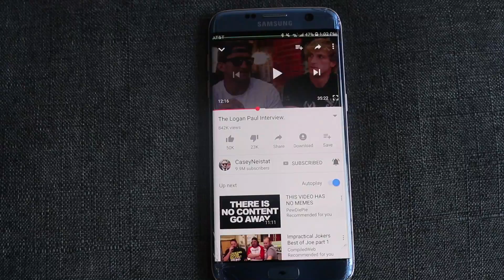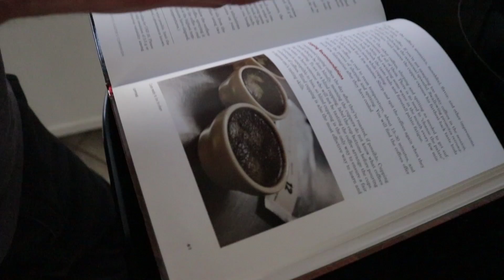Coffee Snobs (Coffee Vlog #11)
Things get technical and important around here, the further we dive into this coffee business.